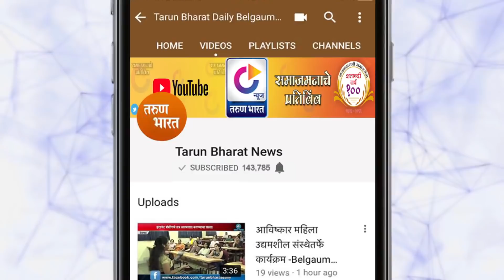दारू दुकाने 4 मे पासून उघडणार |Begaum News | 03-05-2020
| राज्य सरकारने शनिवारी जारी केलेल्या आदेशानुसार सोमवारी 4 मे पासून वाईन शॉप व एमएसआयएलची दुकाने सुरू करण्यात येणार आहेत. यासाठी रविवारी वाईन शॉपसमोर बॅरिकेड्सही उभी करण्यात आली आहेत. |